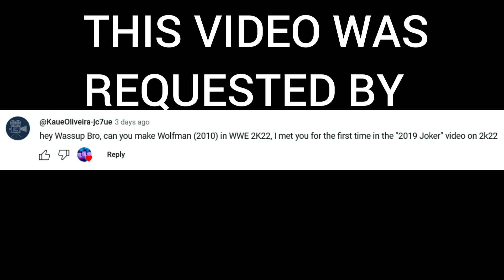WWE 2K22 How To Make Wolfman 2010